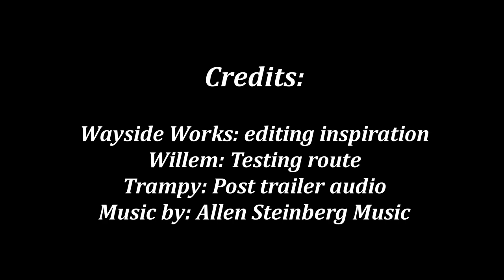(GFP) The Corrish Branch Route Trailer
First release for a route, i have made a website and more routes will hopefully come out as time goes on. you'll find my

for those who are having preformance issues i am in the process of making a hopefully less straining version for ya'll.
Happy runnings all.